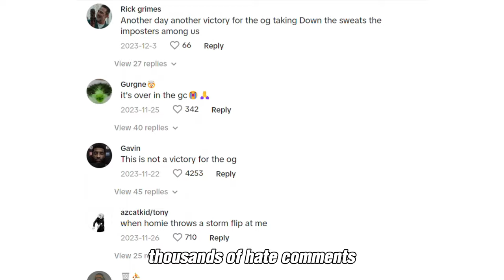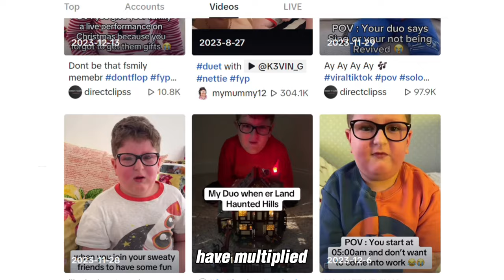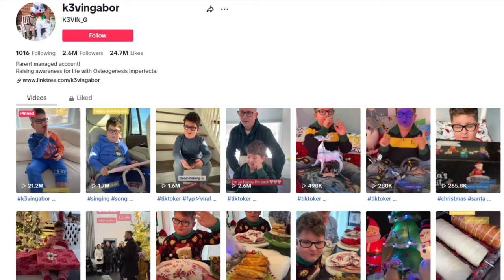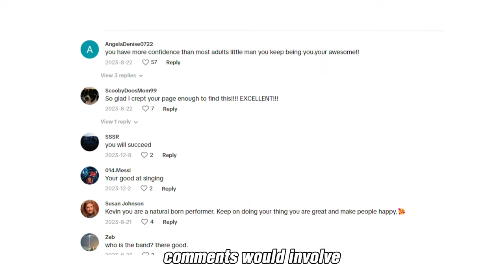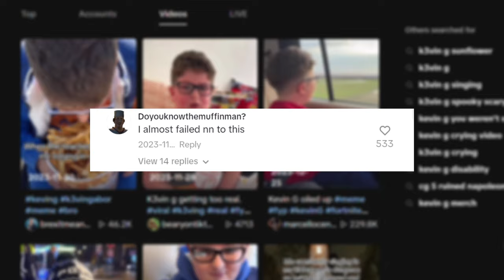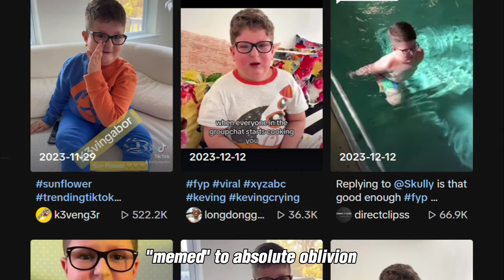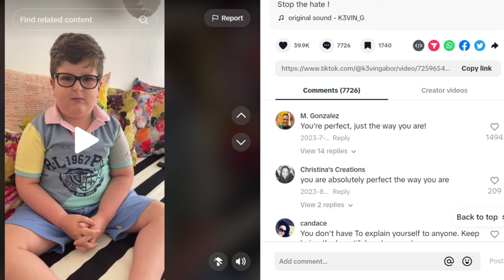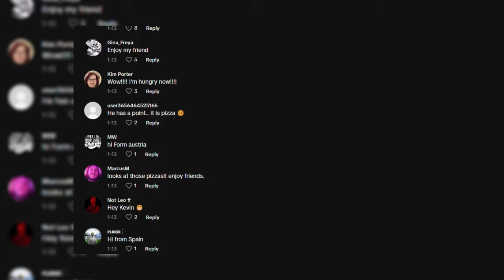The TRAGIC Rise of Kevin G (TikTok’s Most Vulnerable User)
Kevin G has the current label of being the latest TikTok scapegoat for trolling and vulnerability. For such an innocent and polite kid, the hate he receives on every piece of media is insane. Today we will dive into his rise to fame, all of the negativity that he's facing and just why he's being treated the way that he is.

All videos of Kevin can be found on both his YouTube and tiktok accounts - K3vin_G